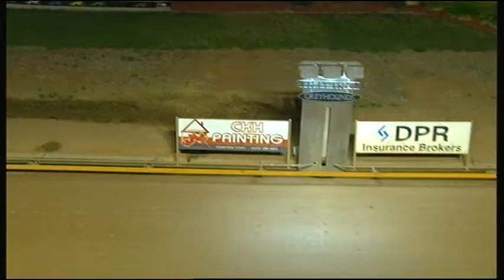SHP MON 15 APR 19 R4